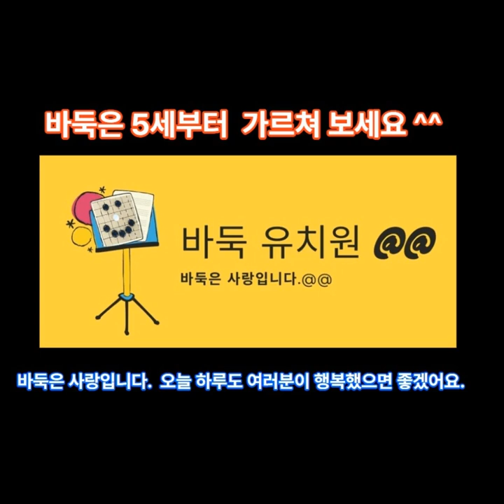[행마와 맥1 바둑입문수업] - 1강 돌의 연결과 끊음